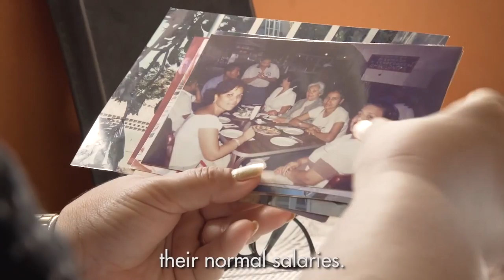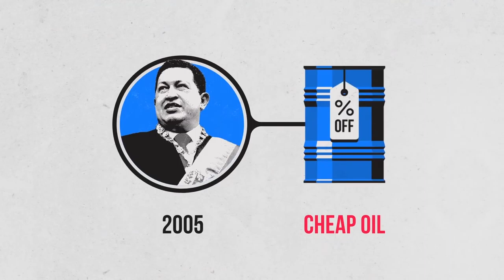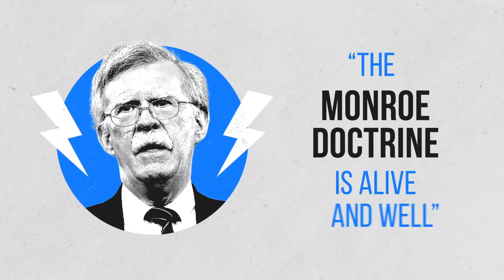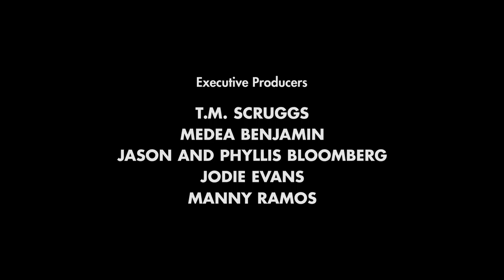The War on Cuba — Episode 2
From
Belly of The Beast Cuba, 16 October 2020.